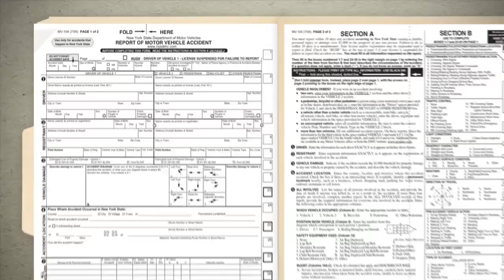After the Accident v1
Rochester car accident lawyers at William Mattar discuss what to do after the car accident.